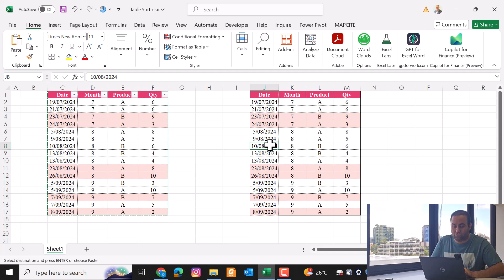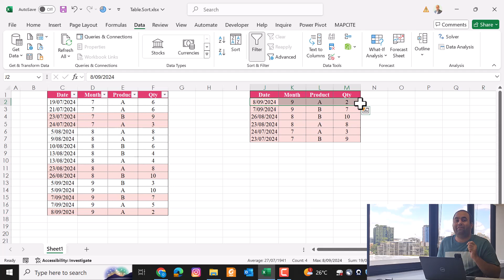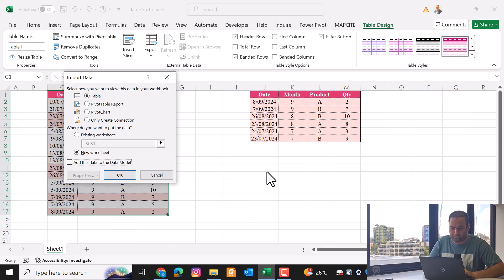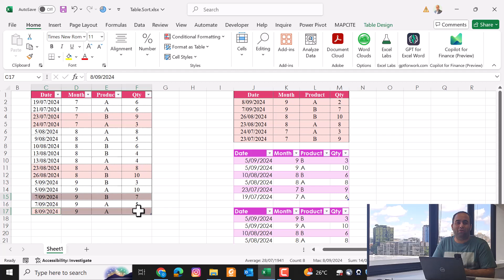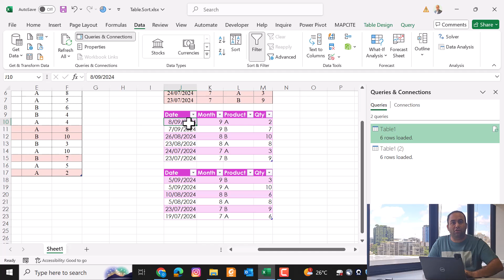Table.Buffer for Consistent Results in Power Query and Fixing its Wired Behavior for sorting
In this video, we discuss a Wired behavior of Power Query related to sorting rows and removing duplicates. Learn why it's crucial to use Table.Buffer after sorting to ensure consistent results. We also demonstrate how this technique can be used to extract the last value over different months. A must-watch for anyone looking to avoid data inconsistencies in Power Query!

00:00 Introduction
01:14 Removing Duplicate after sorting
03:50 Add Table.Buffer